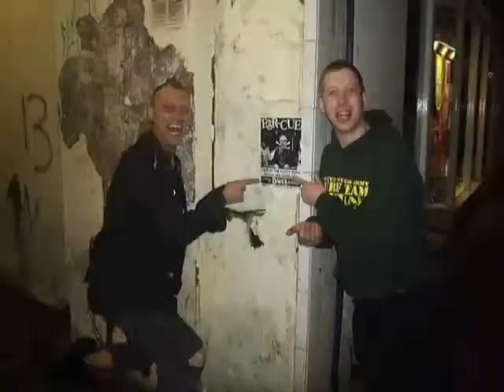Far-Cue Film Trailer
A teaser trailer for Far-Cue's forthcoming bio-pic, 'More By Luck Than Judgement'. Shot and directed by Steve Farcue.